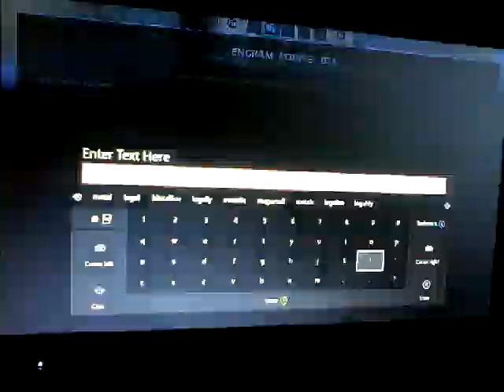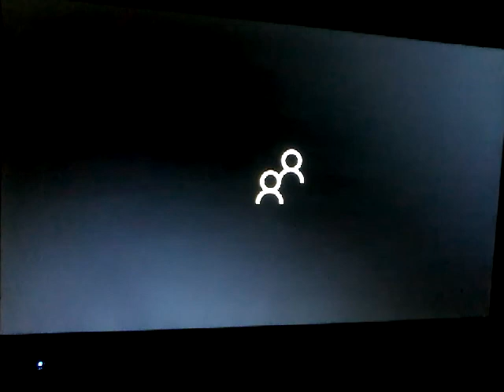ARK SURVIVAL EVOLVED episode 9 funny moments/taming megalodon and dieing